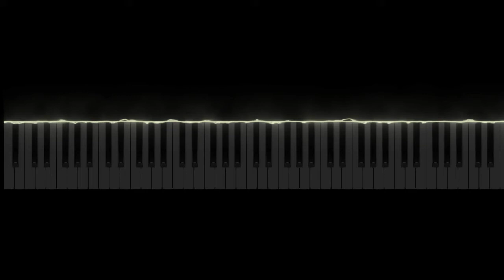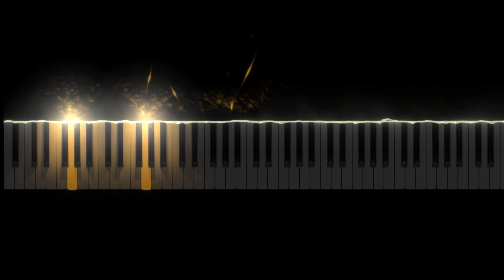遇見 孙燕姿-遇见 《遇见》是电影《向左走，向右走》的主题曲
孙燕姿-遇见 《遇见》是电影《向左走，向右走》的主题曲
Movie theme song "Turn Left, Turn Right"

Here are the specific item that I prepare for making this video.
Hardware:
HP Notebook intel i-core 5
Midi to USB cable connector (Amazon)
Korg Trinity Pro X 88 (any other digital keyboard with midi support will work)
Iphone 12 (recording video purpose)

Software:
Seemusic (latest free version) available for Windows and Mac
Sound Font (steinway grand, Yamaha C5, Mason and Hamlin)